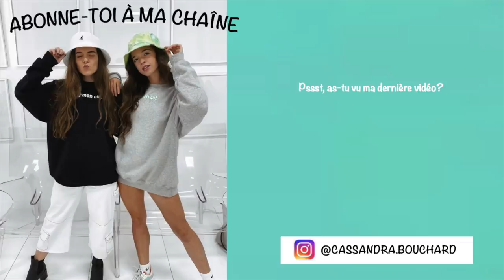TRUTH OR DRINK ft. Lucie Rheaume et Gabrielle Marion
garde quoi de mieux qu'un jeux d'alcool niaiseux avec 3 bonnes niaiseuses!?
EEEE RIEN fek ENJOY avec nous hihihi

On a aussi filmé des vidéos sur les chaînes des filles alors gâte-toi ça!

Mes réseaux

J'vous z'aime
À bientôt
xxxxxxxxxxxx